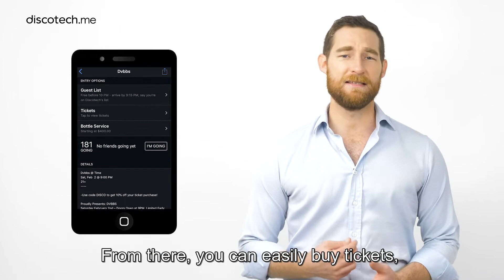Discotech Nightlife App, free guest lists, , cheaper tickets and book bottle service at 1,000+ clubs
app.discotech.me